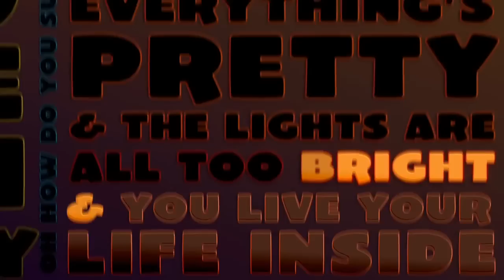Rio 2 It's A Jungle Out Here Official HD Music Video 2014 720p